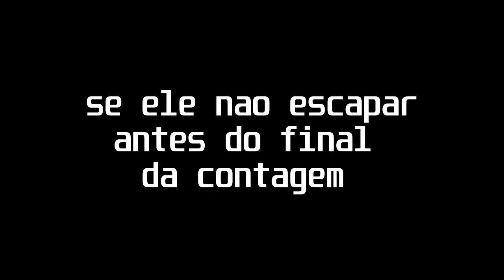Dead by Daylight Review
mais uma review rapidinha
dessa vez do game dead by daylight

 esse é o dead by daylight tambem conhecido como dbd .  dbd é um jogo multiplayer assimetrico de survival horror onde um grupo de 4 sobreviventes tem que fugir enquanto um assassino tenta manda-los de rasta pra cima
por ser um game assimetrico voce tem dois possiveis papeis em uma partida . O de assassino cujo gameplay consiste em derrubar os sobreviventes e fincalos nesse aconchegancho para que sejam oferecidos como oferenda para uma entidade maligna (alex) . existem outra maneiras de desfalecer os sobreviventes como por exemplo quando derrubado o player tem um timer para ser levantado por um companheiro , se ele nao for ajudado ele se desvida . Tem algumas mecanicas tambem como uma oferenda que te permite matar sem ganchar a terceira vez killers com habilidades especiais e perks (vantegens em portugues) que cumpridas certas condiçoes tbm permitem a suicidaçao alheia forçada.
falando nos perks tem uma cacetaralhada de perks com 3 niveis diferentes de raridade que vc pega evoluindo essa teia aqui com os pontos ganhos nas partidas pode tambem conseguir itens como lanternas e kits medicos para os sobreviventes e addons para os killers ambos podem pegar oferendas dos mais variados efeitos tambem.e depois de evoluir os personagens vc libera perks proprios deles para os outros personagens, do lado dos assassinos tem uma variedade bem grande de mosntruosidades cada um com habilidades diferentes . o hillbilly tem sua corrida com serra , a huntress tem seus machados a nurse tem seu blink , fora outros com poderes mais elaborados, as vezes ate demais , do lado do gameplay dos sobreviventes ( que tambem tem uma grande variedades mas esses nao tem habilidades especias) seu objetivo é simples. escapar, pra isso o gameplay consiste em realizar o reparo de 5 geradores e abrir um portao para sair. alternativamente quando sobrar apenas um 1 vivo vai se abrir uma escotilha no mapa que pode ser usada para escapar , mas se o killer encontrar primeiro e fecha la começa uma contagem para o sobrevivente tentar abrir e escapar por um dos portoes essa mesma contagem acontece se algum portao for aberto antes se ele nao scapar antes do final da contagem. A grande sacada desse game é o sistema de perseguiçao onde o survivor utiliza janelas e pallets para despistar o killer ou ganhar tempo enquanto o killer tem que usar seu poder ou fazer mind games para conseguir derrubar o sobrevivente .em questao de som a trilha sonora faz parte do gameplay pois quando entra se em perseguiçao toca uma musica propria pra cada killer que vai se intensificando quando ele se aproxima. em questao de grafico é um jogo um pouco antigo ja mas apesar disso nao é um jogo feio dadas as melhorias que foram sendo implementadas via atualizaçao mas o destaque dele vai para as ambientações com vibe de filme de terror que sao muito bem feitas e variadas . Apesar do tema terror , depois de um tempo o medo jogando de survivor acaba pois voce eventualmente se acostuma com os mapas e os killer rolando apenas um eventual sustinho de vez em quando . É um jogo bom e sempre recebe atualizações apesar de um ou outro problema de balanceamento mas por se tratar de um gameplay assimetrico eu ja desencanei de querer um jogo suuuper balanceado porem ele melhorou bastante desde o lançamento pois naquela época nossa senhora , uma coisa interessante q tambem que vale ressaltar é que ele recebeu muitas dlcs de personagens originais e de franquias famosas , lembrando q as licensiadas sao pagas mas mesmo assim sempre tras um ar novo no jogo quando chegam. recomendo bastante esse jogo pra se jogar casualmente , como jogo competitivo as vezes é meio irritante
mas pode ser que voce goste tambem vai saber

00:00 introdução
00:56 perks vantagens
01:24 killers
01:40 survivors
02:30 perseguições
02:43 som
03:00 graficos
03:33 atualizaçoes e balanceamento
04:20 final